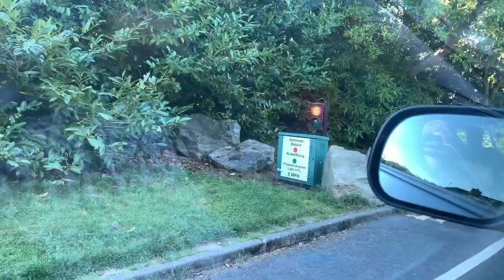Trip to New Castle ,NI